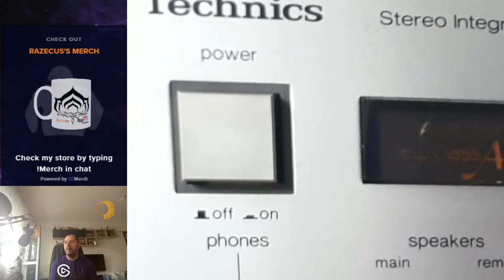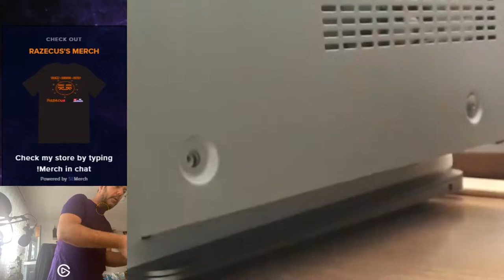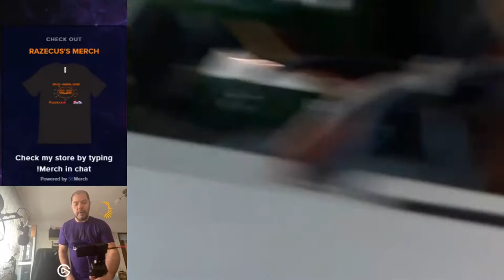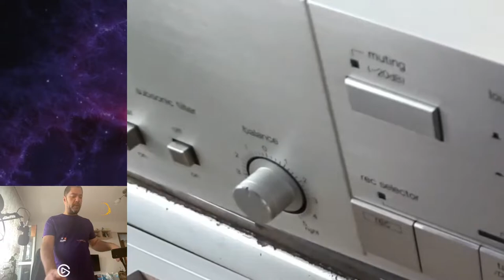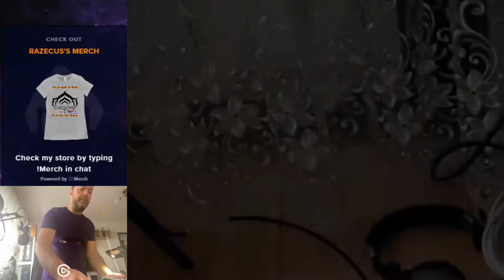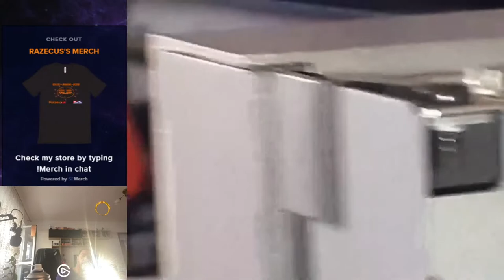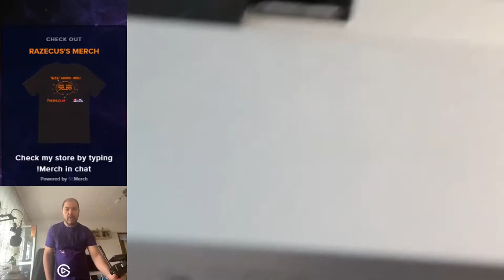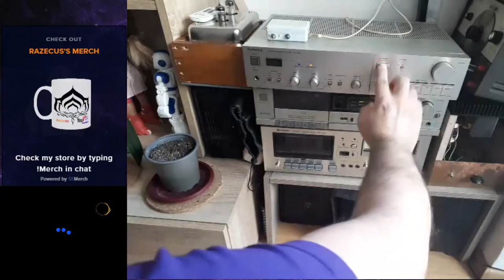Technics SU-V2X repair ( easy fix)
Hi there guys, i had this beauty fixed.

The channel can be supported directly by donation to PayPal, or you can wear channel personalized stuff like T-shirts hats etc... here: